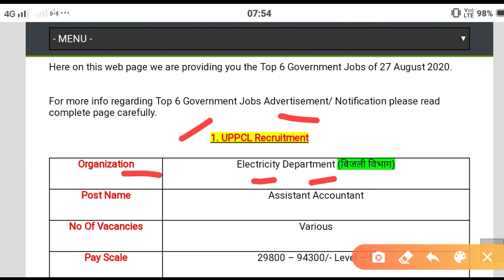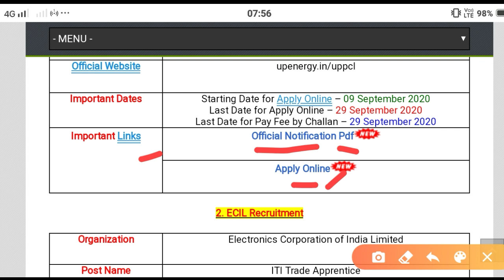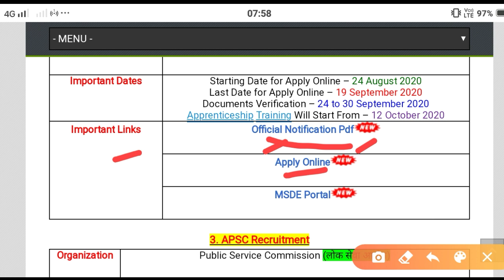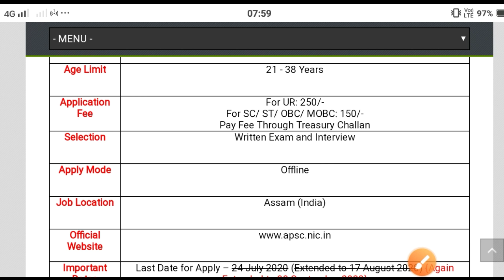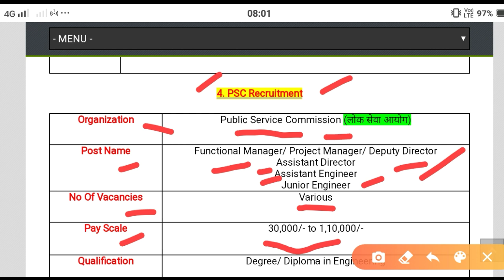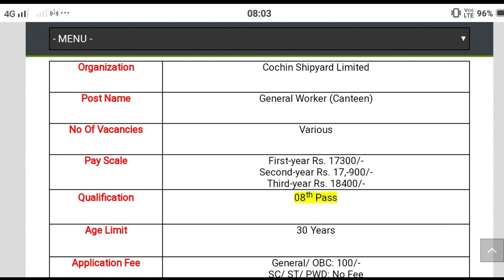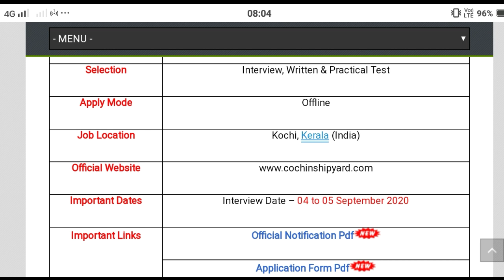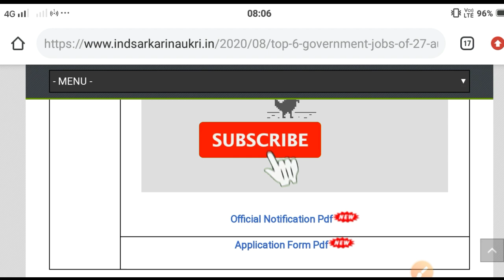Top 6 Government Job Of 27 August 2020 | Latest Govt Job 2020 | Latest Job In Assam 2020